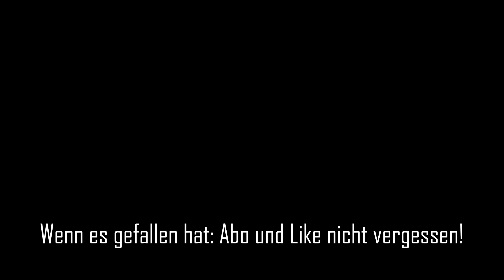Die Gier - ESCAPE FROM TARKOV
Wenn man den Hals nicht voll bekommt...

Meine Hardware:

Gaming-PC

Streaming-PC

Capture Card
Stream Deck